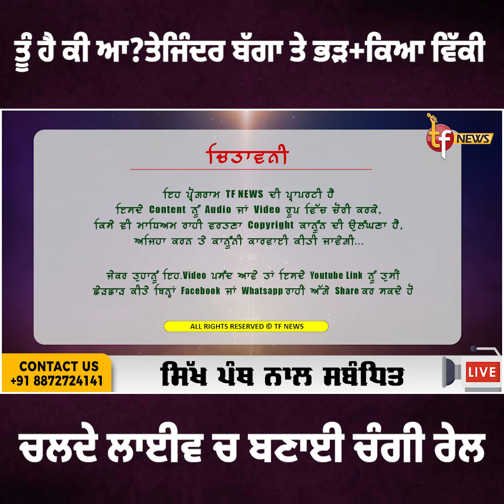ਤੂੰ ਹੈ ਕੀ ਆ?ਤੇਜਿੰਦਰ ਬੱਗਾ ਤੇ ਭੜ+ਕਿਆ ਵਿੱਕੀ,ਚਲਦੇ ਲਾਈਵ ਚ ਬਣਾਈ ਚੰਗੀ ਰੇਲ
ਸਾਡੇ ਚੈਨਲ ਤੇ ਪਹੁੰਚਣ ਤੇ ਤੁਹਾਡਾ ਬਹੁਤ ਬਹੁਤ ਧੰਨਵਾਦ ! ਸਾਡਾ ਇਹ ਚੈਨਲ ਪਿਛਲੇ ਸਾਲਾਂ ਤੋਂ ਪੰਥ ਅਤੇ ਪੰਜਾਬ ਨਾਲ ਜੁੜੀਆਂ ਗਤੀਵਿਧੀਆਂ ਨੂੰ ਤੁਹਾਡੇ ਤੱਕ ਪਹੁੰਚਾਉਣ ਦਾ ਯਤਨ ਕਰ ਰਿਹਾ ਹੈ ! ਪਰ ਭਾਰਤ ਸਰਕਾਰ ਵੱਲੋਂ ਪੰਥ ਅਤੇ ਪੰਜਾਬ ਨਾਲ ਜੁੜੀਆਂ ਗਤੀਵਿਧੀਆਂ ਨੂੰ ਪਬਲਿਸ਼ ਕਰਨ ਦੇ ਜੁਰਮ ਚ ਇਹ ਚੈਨਲ ਨੂੰ ਪੂਰੇ ਭਾਰਤ ਚ ਬੈਨ ਕਰ ਦਿੱਤਾ ਗਿਆ ਹੈ ! ਅਸੀਂ ਹਾਲੇ ਵੀ ਹਾਰੇ ਨਹੀਂ ਹਾਂ ! ਸੋ ਅਸੀਂ ਤੁਹਾਡਾ ਸਾਥ ਚਾਹੁੰਦੇ ਹਾਂ ਤਾ ਜੋ ਅਸੀਂ ਪੰਥ ਅਤੇ ਪੰਜਾਬ ਦੀ ਸੇਵਾ ਇਸੇ ਤਰਾਂ ਹੀ ਕਰਦੇ ਰਹੀਏ
SIKH UPDATE